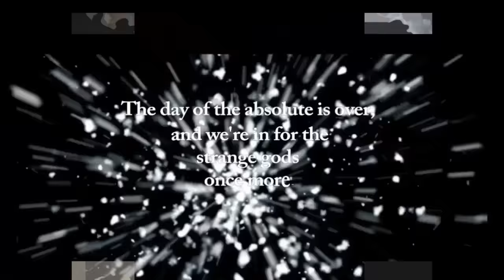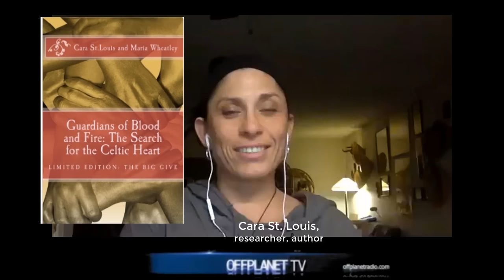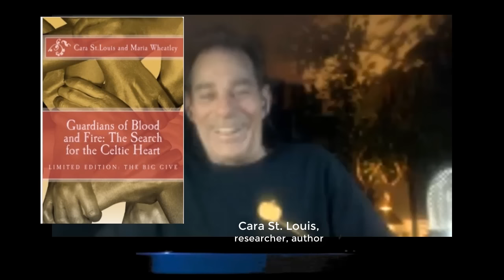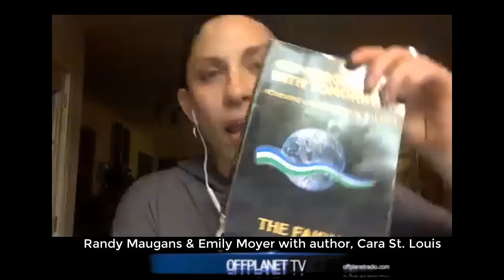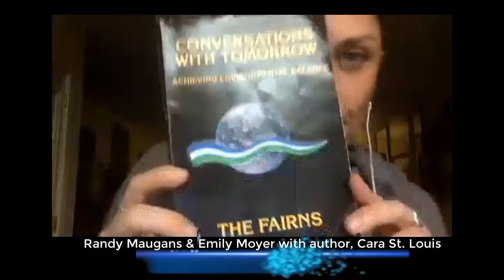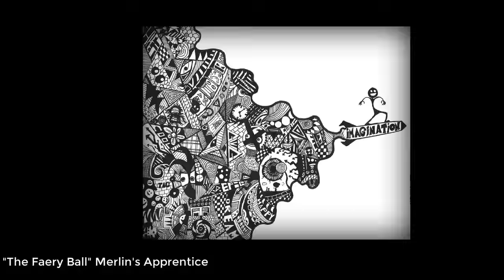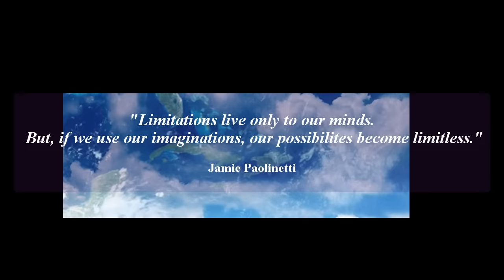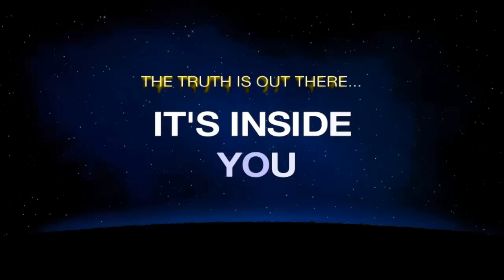Cara St. Louis : The Sovereign Imagination-Ending The Predatory Mind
Randy Maugans & Emily Moyer with Cara St. Louis
Season Finale of 2016

Cara St. Louis Amazon Books

We take a deep look at the events and timelines, and move forward from this stage of disruption; as Cara St. Louis delves further into the mysteries of the ancient seed race, The Tuath de Danaan, also known as the Fae/Phe. Her most recent book, "Guardians of Blood and Fire", with Maria Wheatley, details the history of the Celts and its links to the Phe; the ancient wars and galactic origins; the ley lines and vortexes that have been hidden, destroyed, and built over---and why now, we are learning about this altered history of humanity. And what we can do to end the Apex Predator, which lives inside our own heads.